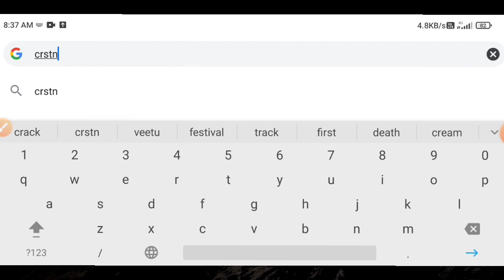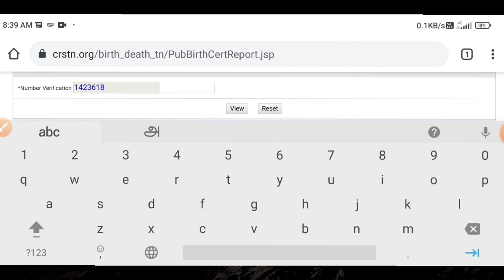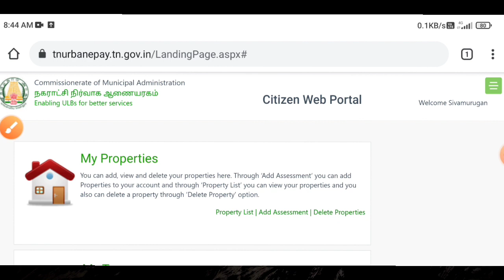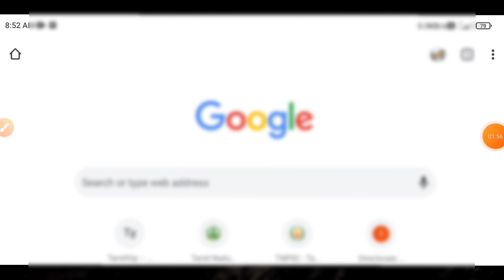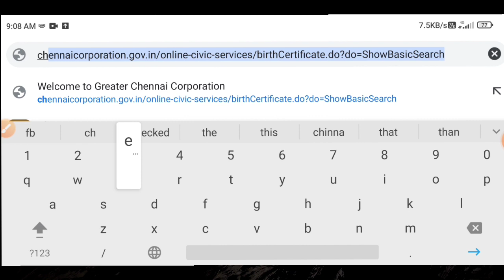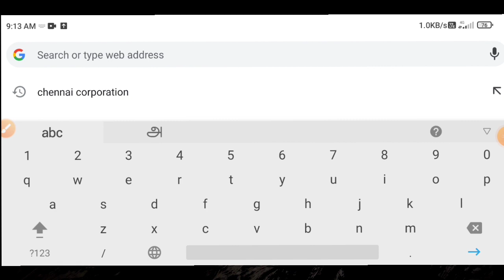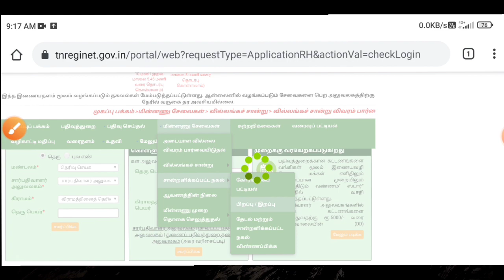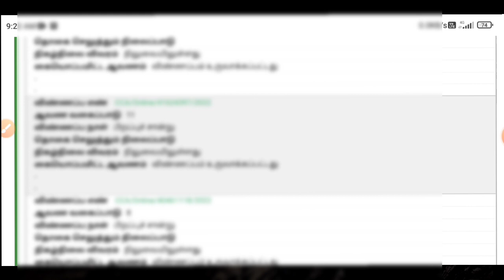how to download birth certificate online in tamil | Tricky world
This video shows details about how to download birth certificate online

By
Tricky world